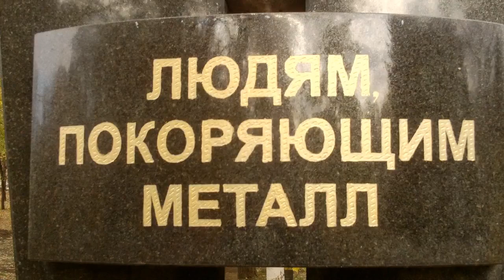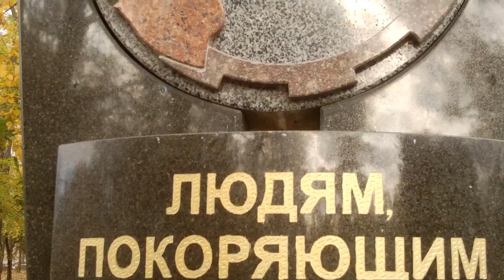Константиновка - прогулка по парку...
Скоро осень, пора золотая. Так и мы под закат расцветём Или тихим листочком истаем На земле иль скользнув в водоём. И ещё рядом тысячи листьев От других по соседству дерев, Как мозаика, ярко-цветные; Отлетев, отшумев, отгорев.